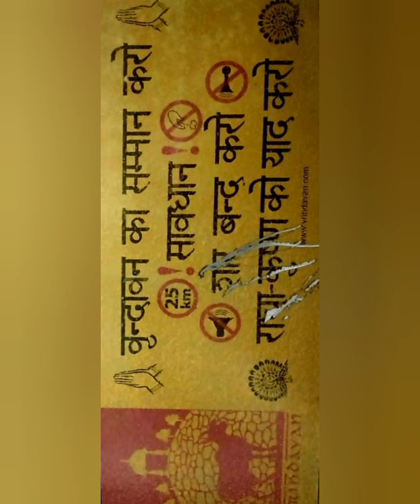October 11, 2021